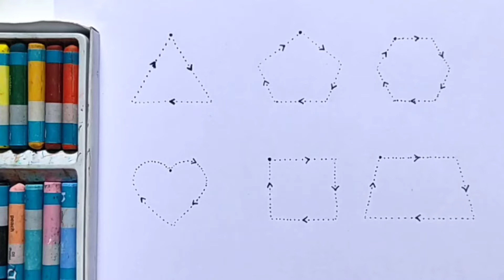shapes name | shapes drawing and colouring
Shapes
Shapes drawing
Learn shapes

Square
Rectangle
Triangle
Circle
Oval
Pentagon
Star
Heart
Hexagon
Ellipse
Trapezoid
Parallelogram
Rhombus